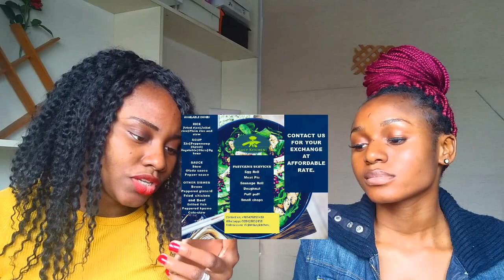Blessing Nwobike ft Lucy Kitchen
HI GUYS. For all of you guys that do not like cooking or very busy Lucy's kitchen is here to serve you on all the delicacies, pls support her. THANK YOU
Blessing Nwobike ft Lucy'skitchen